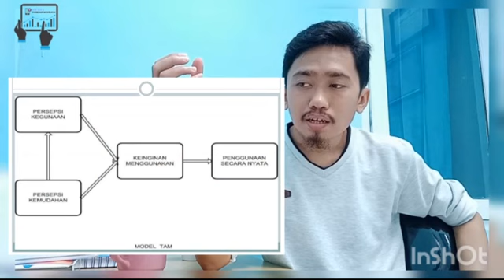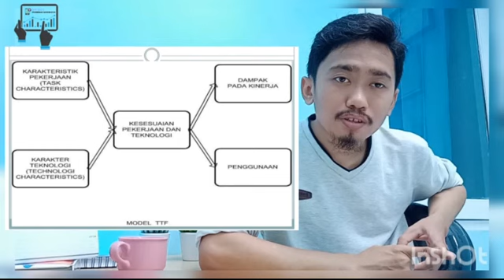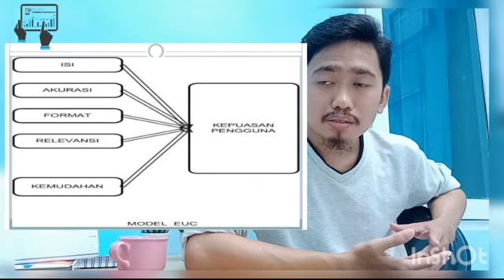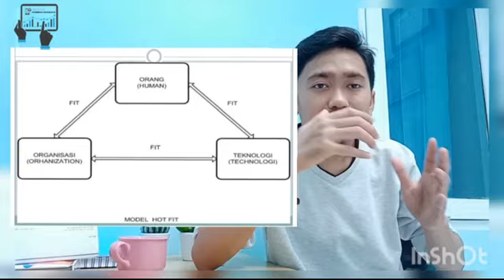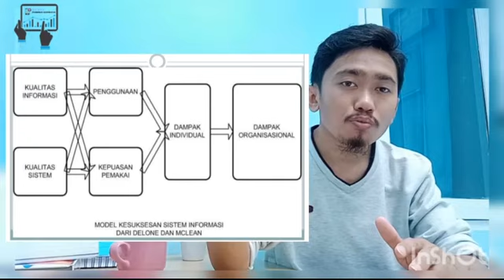Memahami Metode Evaluasi Sistem Informasi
Memahami Jenis & Pola Pendekatan dalam Metode Evaluasi Sistem Informasi di FasYanKes